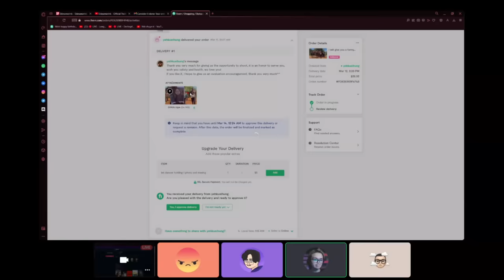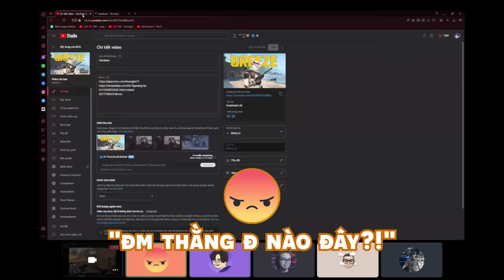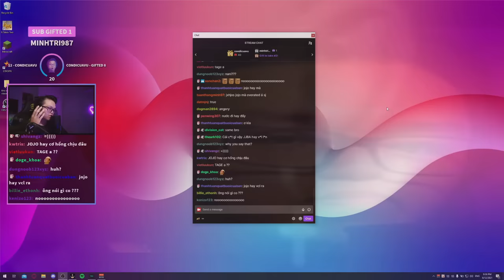CKG Say Gex